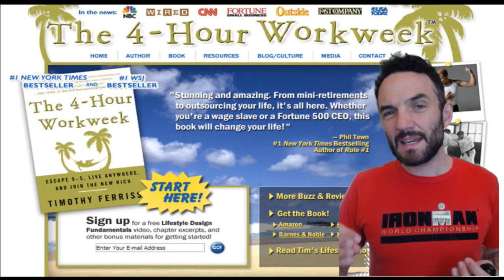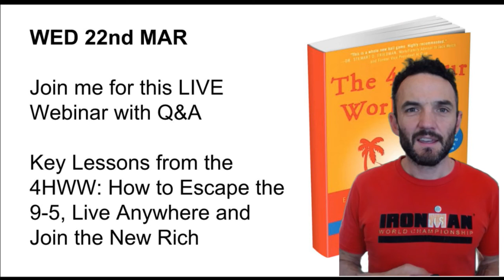Preview of The 4 Hour Work Week Webinar | GrahamDBrown.com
The 4 Hour Work Week Webinar by Tim Ferriss
Lifestyle entrepreneurs.
The only way is up! It’s about making 2017 the best year yet.